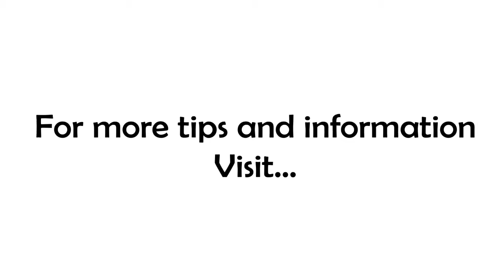Take Credit for Your Wins, But...!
"You cannot take credit for your successes unless you also take credit for your losses!"
--Thom Rigsby